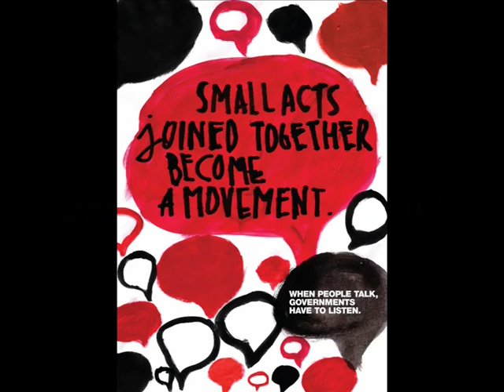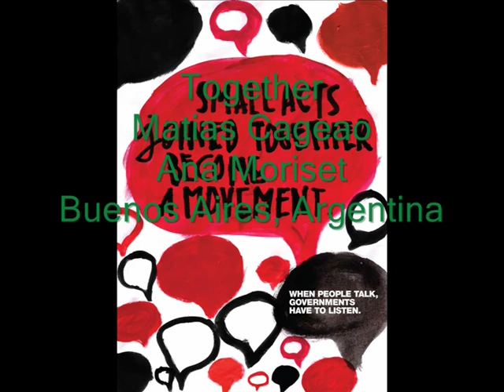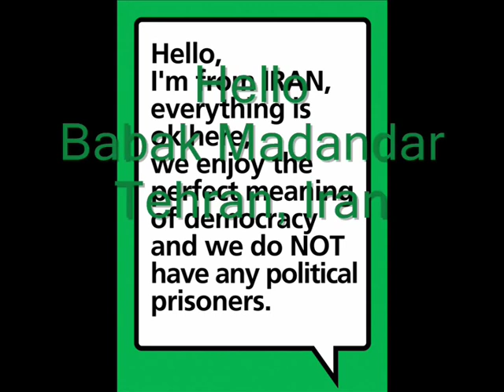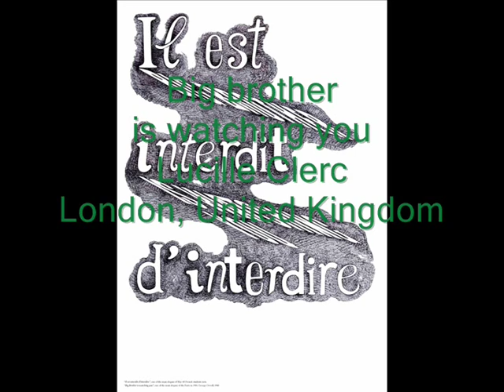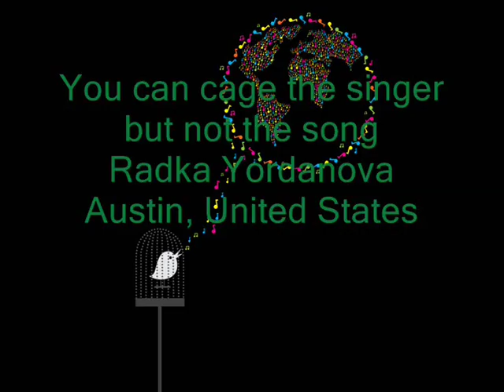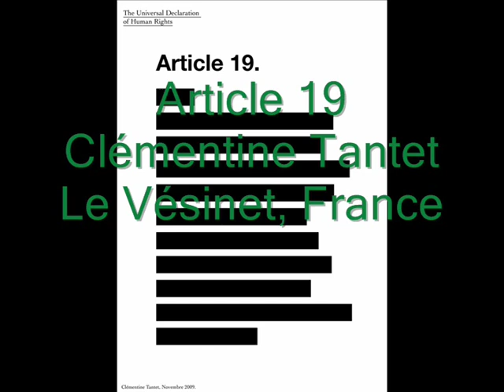Genchi: "La genesi di Forza Italia a Palermo"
- Genchi racconta: Tra le acquisizioni che avevamo in itinere con De Magistris alcune riguardavano un consigliere regionale dellItalia dei Valori. Non cera una pregiudiziale verso destra, sinistra o centro. Anche perché i politici calabresi oggi te li trovi a destra, domani a sinistra. ed ancora: Un telefono intestato ad un incensurato, un presidente di un circolo di Forza Italia di Misilmeri, è in contatto nel 1994 con personaggi che sono stati condannati per le stragi di Firenze e Palermo. Con questo cellulare ci sono contatti anche con Spatuzza, in quei tabulati abbiamo trovato un riscontro fondamentale: il cellulare di Spatuzza. Dal cellulare dellincensurato e di Spatuzza ci sono contatti ben precisi nelle date e nei giorni che hanno accompagnato la costituzione a Palermo dei club di Forza Italia a febbraio 1994 che precedono la prima riunione dei club di Forza Italia che si fa nellHotel San Paolo, costruito da Ienna per conto dei Graviano. Genchi conclude: I risultati delle elezioni del 1994 segnano il trionfo di Forza Italia. Ma secondo lei per chi ha votato la mafia?